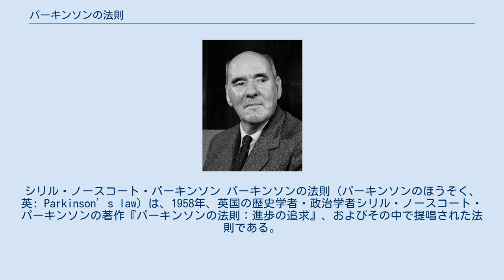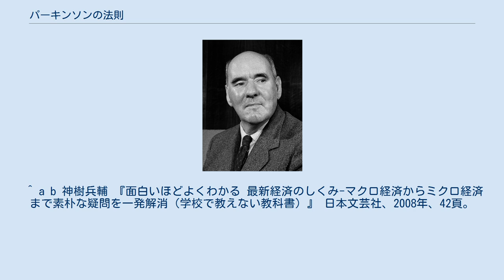パーキンソンの法則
シリル・ノースコート・パーキンソン パーキンソンの法則（パーキンソンのほうそく、英: Parkinson’s law）は、1958年、英国の歴史学者・政治学者シリル・ノースコート・パーキンソンの著作『パーキンソンの法則：進歩の追求』、およびその中で提唱された法則である。
役人の数は、仕事の量とは無関係に増え続けるというもの。
 具体的には、 の二つからなる。
 パーキンソンの法則は、英国の官僚制を幅広く観察した結果に基づくもので、たとえば、イギリス帝国が縮小していたにもかかわらず殖民地省の職員数は増加していたとパーキンソンは指摘している。
 パーキンソンによれば、このような結果は、 役人はライバルではなく部下が増えることを望む 役人は相互に仕事を作りあう という2つの要因によってもたらされる。
また、パーキンソンは、官僚制内部の総職員数は、なすべき仕事の量の増減に関係なく、毎年5-7%増加したとも指摘している。
 パーキンソンの法則には、コンピュータに関するバリエーションもあり、それは「データ量は与えられた記憶装置のスペースを満たすまで膨張する」というものである。
システムに組み込まれるメモリー容量の増加は、より多くのメモリーを必要とする技術の発展を促すのである。
過去10年間の傾向として、システムのメモリー使用量はおおむね18ヶ月ごとに倍増している（ムーアの法則）。
幸いなことに単価当りのメモリー量も12ヶ月ごとに倍増してきたが、この傾向には物理的な限界があり、永遠に続くことはない。
 パーキンソンの法則は、より一般的に、「ある資源に対する需要は、その資源が入手可能な量まで膨張する」という形で述べることもできる。
わかりやすい例を挙げれば、「どんなに大きな冷蔵庫を買っても、必ず満杯になる」。
 『パーキンソンの法則』で提唱された法則には、（第1・第2法則とは内容の関連が低い）「組織はどうでもいい物事に対して、不釣り合いなほど重点を置く」というものもあるが、こちらは区別してパーキンソンの凡俗法則と呼ばれる。
 ^ a b 神樹兵輔 『面白いほどよくわかる 最新経済のしくみ-マクロ経済からミクロ経済まで素朴な疑問を一発解消（学校で教えない教科書）』 日本文芸社、2008年、42頁。